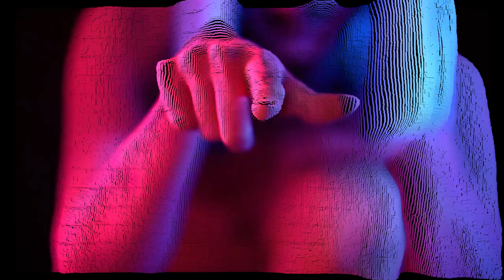Leire Baztarrica for Jim Reno 2018 - Reel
Reel of the videos made in 2018 for Jim Reno as a photography director. All the art direction, edition of the videos and edition of the reel is made by Jim Reno. I've been working for her as a content creation assistant, participating in more than 16 videos for YouTube and a majority of her photos for Instagram.

All videos recorded with a Nikon D750.
Lenses: Nikkor 35mm 1.8 and Nikkor 85mm f.1.8